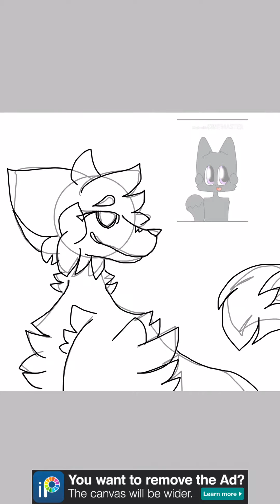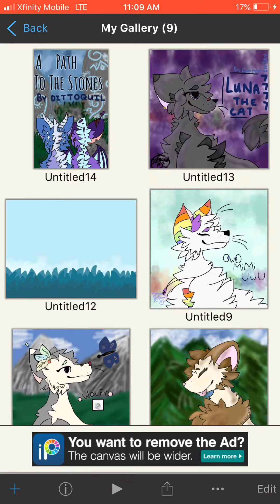Luna The Cat 7777 Art Contest Entry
I entered in the art contest and since I’m new I just drew Luna lol

Also for all y’all that are waiting for book updates, I’ll be posting them on a channel called “The Stones Writer.” Link will be in a comment!